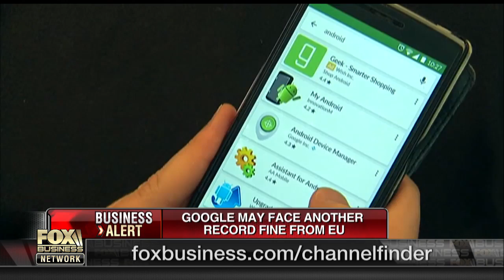Google may face another record fine from EU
FBN's Tracee Carrasco on Google's potential fine over its Android operating system.